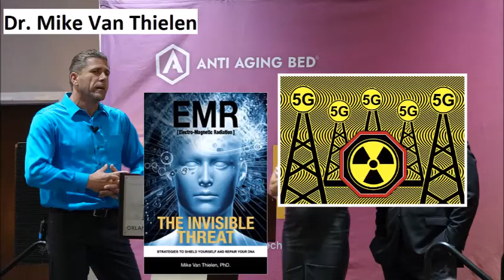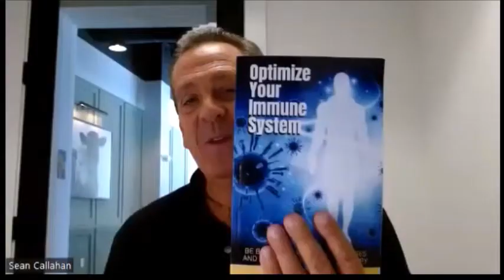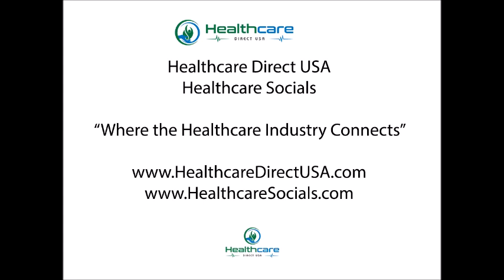EMF Radiation EMR The Invisible Threat Book Review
EMF - EMR Radiation The Effects of EMF / EMR and How to Mitigate it
Book  Review with Dr. Mike Van Thielen

Dr. Mike Van Thielen discusses the EMF / EMR electro magnetic radiation threat and how to protect yourself and repair your DNA in his book
"EMR The Invisible Threat". Use the links below to find more information.

A grounding bed cover that provides electrons, FAR infrared and prevents EMF from being absorbed into the body.

Purchase Dr. Mike Van Thielen's Books including
 "EMR The Invisible Threat" as featured in the video

Dr. Mike Van Thielen, PT, AP, OMD, PhD
CEO Genomics
Executive Director, Emerge HealthCare
International Keynote Speaker & Author
PhD. Holistic Nutrition & Biohacker
Entrepreneur & Philanthropist
World Record Holder (swimming)

Fiollow Dr. Mike Van Thielen at the following locations

EMF - EMR Radiation comes in the form of electricity in the home, routers, wifi, cell phones, cell towers, tv's, smart meters, microwaves and so much more. Dr. Mike Van Thielen shares ways to reduce the impacts of EMF radiation in the home and at work and also shares ways to help rebuild your DNA. This fantastic talk share many ways for people to mitigate the effects with products and foods that can assist people and help them live healthier and happier lives using "HEALTH FREEDOM".

Learn more about Dr. Mike Van Thielen and sign up for his newsletter and new phone app at his